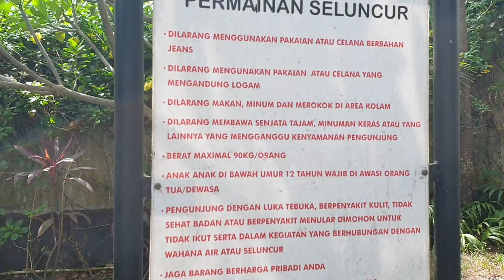Perosotan Air Tercepat Di Kolam Renang - Fastest Water Slide In Swimming Pool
Pertama kali coba dan pas mau duduk rasanya mau maju mundur jadi apa ga..tapi aku tekat kan buat coba..beberapa detik kemudian..huuusssss